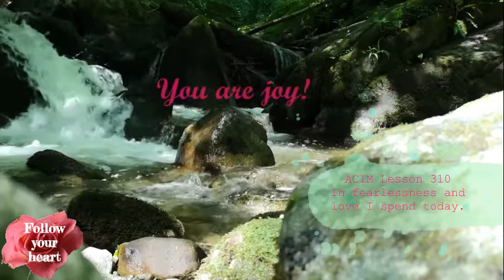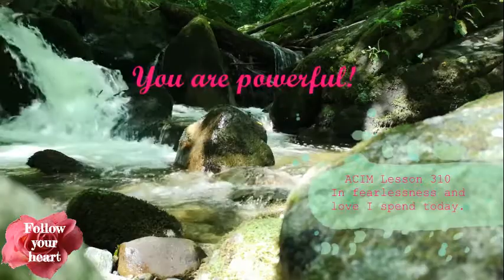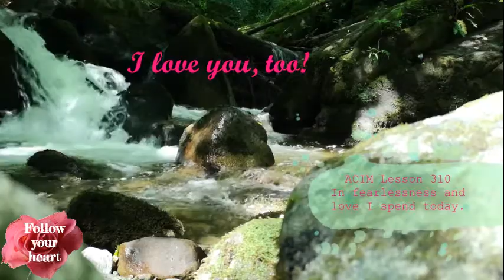Meditation 💜 ACIM Lesson 310 (15 minutes)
Lesson for today is:

💜 LESSON 310

 In fearlessness and love I spend today.

Lovely day!

Ly❤️
   Kateja